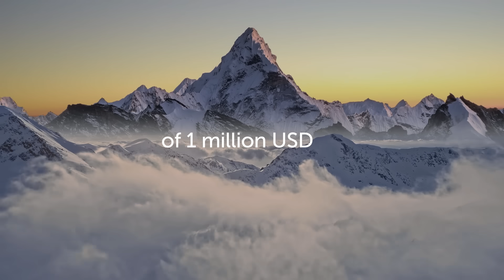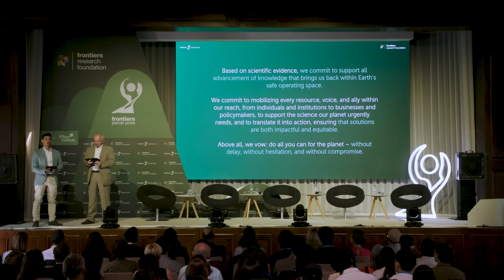The Frontiers Planet Prize Story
The current state of scientific knowledge convincingly demonstrates that urgent action is needed to prevent humanity from overstepping these limits. Science tells us that the window of opportunity for action is limited and that we need to act now. This is the story and the main ambition behind the creation of the Frontiers Planet Prize: to mobilize the scientific community to accelerate the search for planetary solutions.